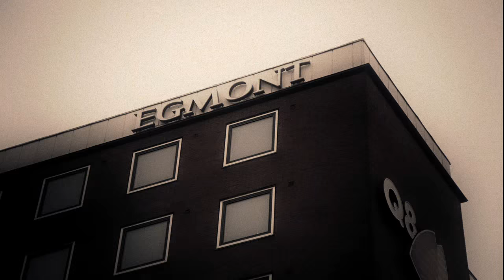Markens Mafia - Råw Højt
Foto: Henrik Edelbo og Justin Ulbrichsen.
Klip: Justin Ulbrichsen
Cast: Egmont Kollegiet og nogle bonderøve med instrumenter og mikrofoner.